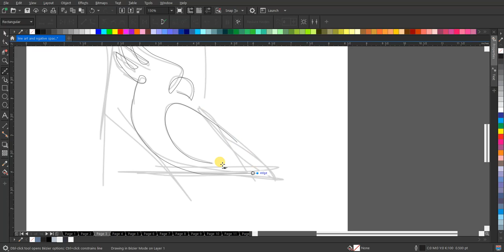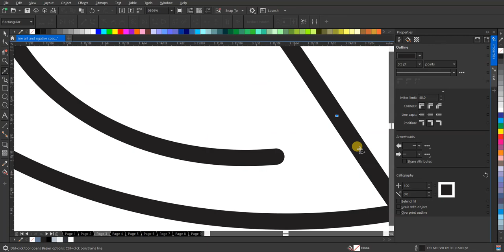one line coockatoo